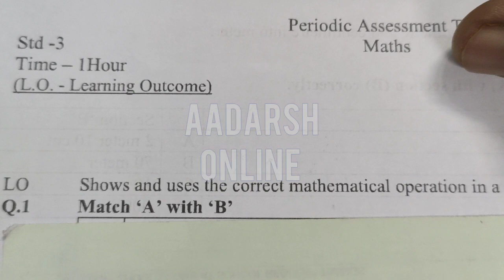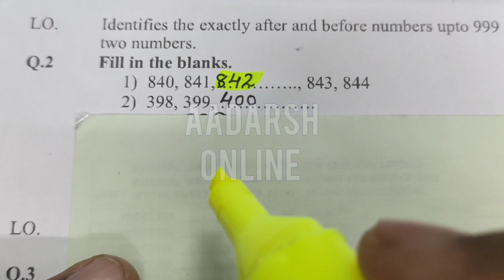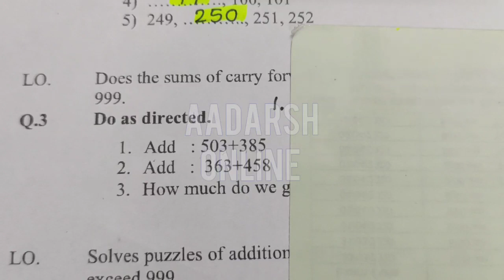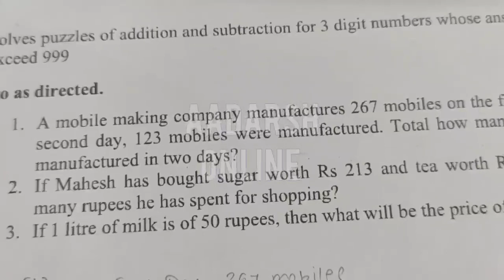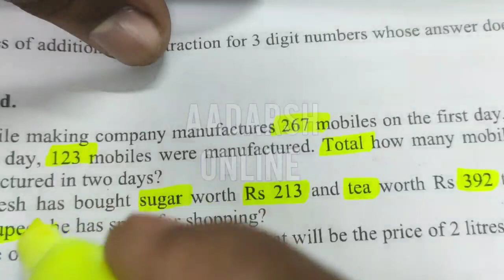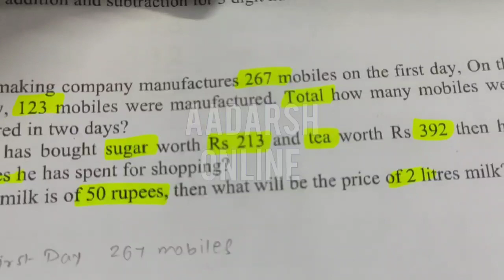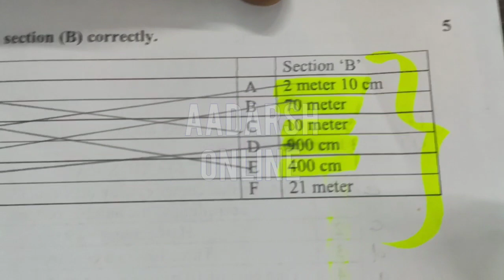STD. 3 | MATHS | ENGLISH MED | PERIODICAL ASSESSMENT TEST | THIRD UNIT TEST | EKAM KASOTI PAPER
English medium